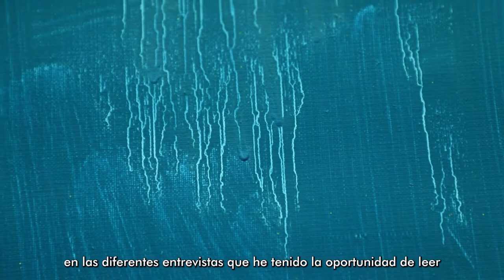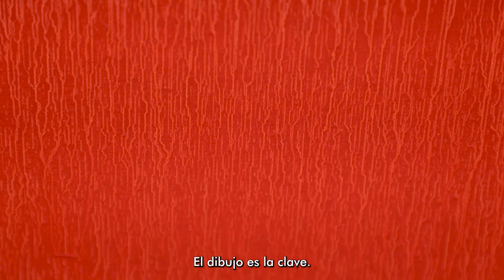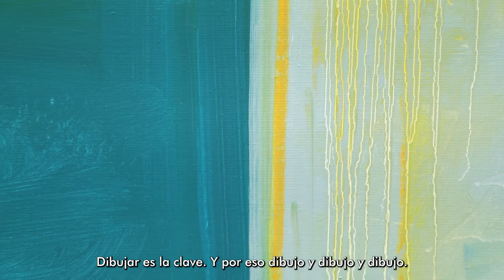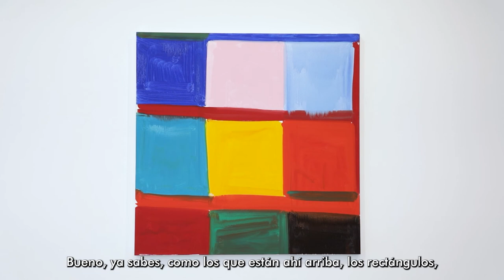Magali Arriola and Stanley Whitney in conversation | Galerie Nordenhake Mexico | February 8th, 2022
This conversation between Magali Arriola & Stanley Whitney took place in the context of the exhibition Homeing II: Paintings at Galerie Nordenhake Mexico on February 8th, 2022.